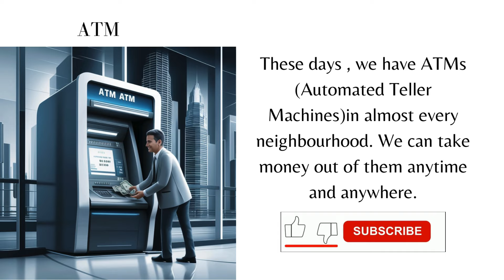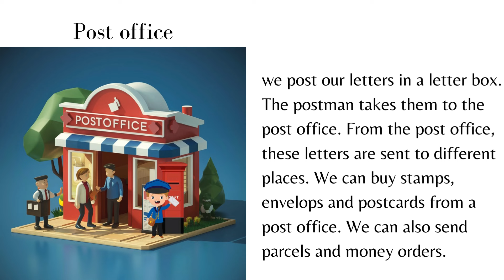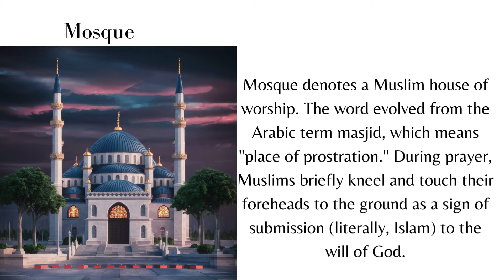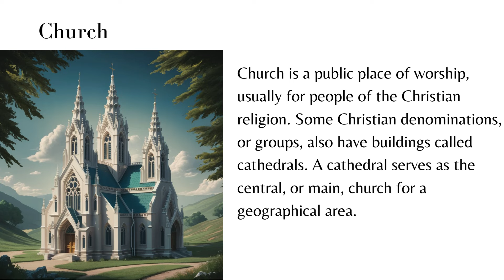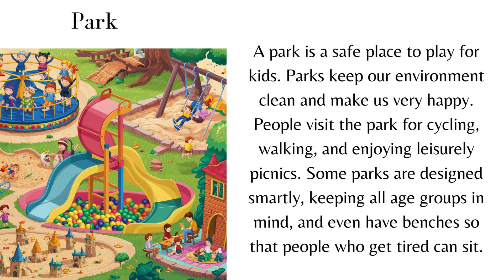My Neighbourhood For kid || Places of Neighbourhood || place around us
My  Neighbourhood For  kid || Places of Neighbourhood || Neighbourhood Places || Neighbourhood Services for kid
neighbourhood
our neighbourhood
My Neighbourhood
places around us
 our neighbourhood class 1
 our neighbourhood class 2
 our neighbourhood class 1 question answer
our neighbourhood class 2 question answer
our neighbourhood project
 our neighbourhood places
our neighbourhood drawing
 our neighbourhood class 3
 our neighbourhood class 1 worksheets
our neighbourhood places
neighbourhood services
Kids vocabulary english vocabulary
evs
our neighbourhood project
our neighbourhood places
our neighbourhood drawing
 our neighbourhood class 2 lesson plan
 our neighbourhood name
Commurity Helper Series
15 neighbourhood
 neighbourhood Services
 our neighbourhood
MY NEIGHBORHOOD | LEARN VOCABULARY | ANIMATED
Our Neighbourhoodfor kid
Our neighbourhood places
 Places around us
EVS
Places of neighbourhood
preschool
our Neighbourhoodfor ukg
our Neighbourhoodfor lkg
 fun
 play
 nursery
 learning
 kids
 little baby
 kids learning
 kids songs
baby videos
for children
 videos for kids
education
nursery rhymes
 kids videos
kids toys
 toddlers videos
baby
 kids games
 play and learn for kids
 toddlers
 EnvironmentalStudies
Neighbourhood
 my neighbours
Neighbourhood For Kids
 My Neighborhood
Neighbourhood places names
class 1 our neighborhood
 our neighborhood class 1
 class 1 our neighborhood evs
 class 1 EVS our neighborhood
 our neighborhood science class 1
 neighbourhood and neighborhood services